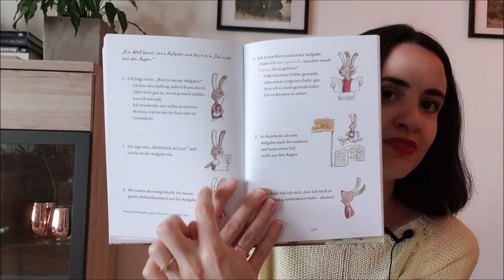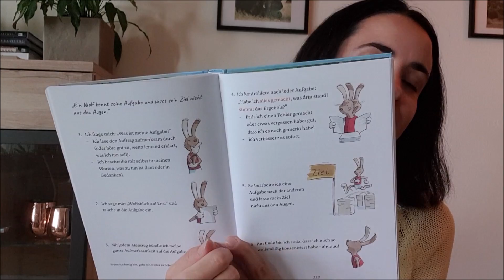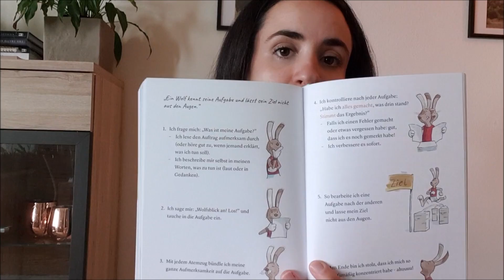Arbeitseinstieg erleichtern: 8 Tipps für die Stillarbeit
"Die Anderen sind fast fertig - und du hast noch nicht mal richtig angefangen!" - Kindern mit ADS / ADHS fällt es oft sehr schwer, den Einstieg Stillarbeit zu finden. Sie bekommen den Auftrag nicht mit oder beginnen bereits nach kurzer Zeit zu träumen. Nicht selten türmen sich die unerledigten Aufträge des Wochenplans ins Unendliche auf. In diesem Video stellt Stefanie Rietzler acht konkrete Tipps für Lehrkräfte vor, wie sie den Einstieg in die Stillarbeit begleiten und Kindern wichtige Kompetenzen vermitteln können.

Lade dir kostenlos die Vorlage für den Arbeitsablauf aus "Lotte, träumst du schon wieder?" herunter

Hier entlang zu unserem Buch "Lotte, träumst du schon wieder?" für verträumte Grundschulkinder

Mehr erfahren über unseren Elternratgeber "Erfolgreich lernen mit ADHS und ADS"